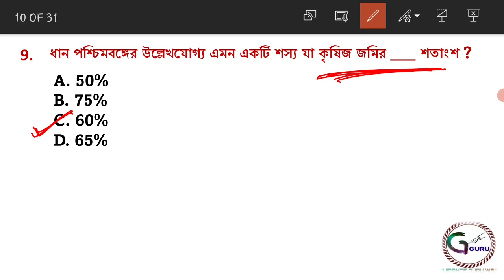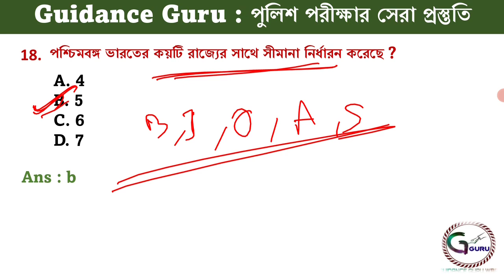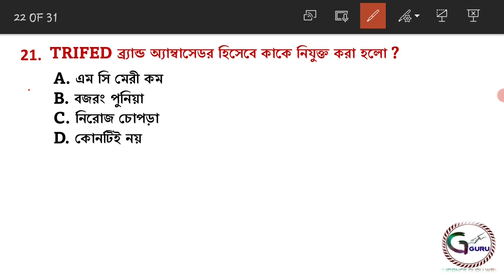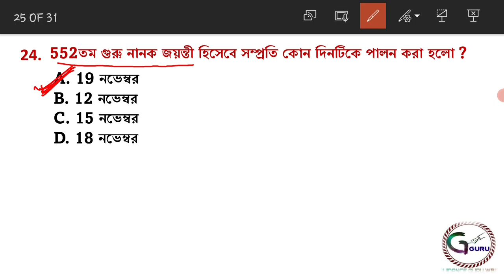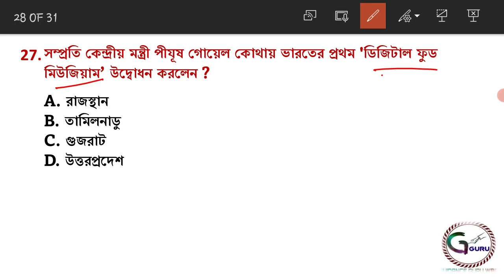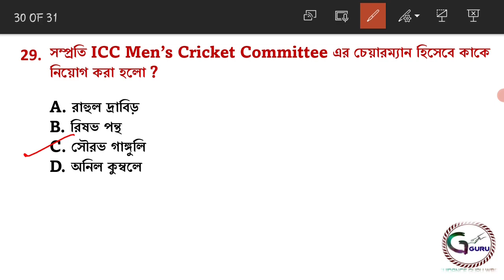NVF অগ্রগামী In Civil Defence Exam 2021 | Gk Practice Set -10 | NVF Recruitment | Guidance guru